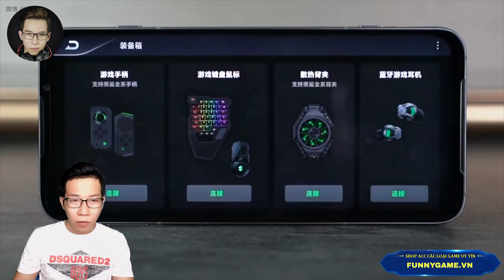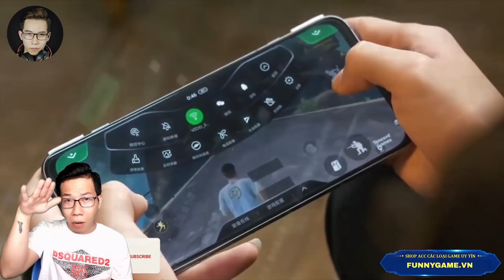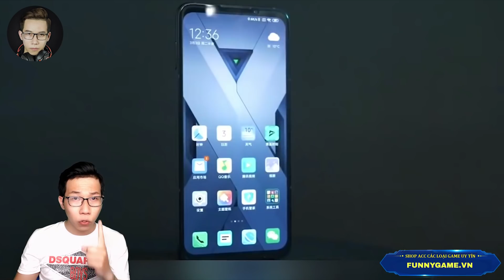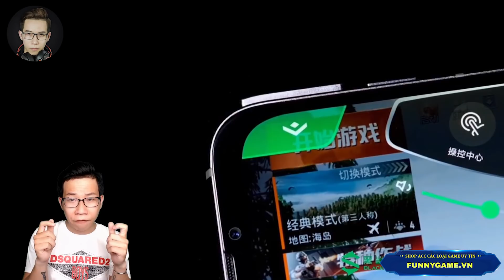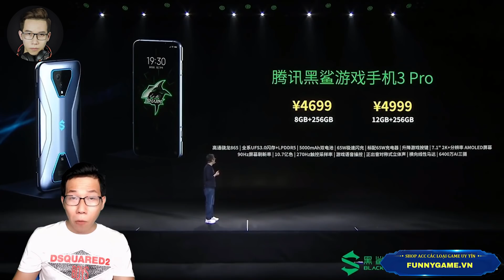Chi tiết Xiaomi Black Shark 3 Pro - Quái Vật Smartphone Gaming Mạnh Nhất Thế Giới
Mở hộp review so sánh đánh giá chi tiết speed test game pubg mobile Xiaomi Black Shark 3 Pro  - Quái Vật Smartphone Gaming Mạnh Nhất Thế Giới | Toại Tinh Tế
Xiaomi Black Shark 3 và Black Shark 3 Pro là 2 chiếc smartphone gaming mới nhất của Xiaomi. Cùng điểm lại những chi tiết nổi bật nhất của con quái vật chơi game này nhé!
hỏi đáp gaming
toai tinh te
toại tinh tế
toại tinh tế pubg mobile
toại tinh tế liên quân
pubg mobile
thử thách pubg mobile
Toại Tinh Tế là kênh Youtube tổng hợp các thông tin Game mới nhất, đặc biệt là Game Mobile. Với những nội dung hấp dẫn như thông tin game mới, các cập nhật mới, thủ thuật chơi game và chia sẻ những video game tổng hợp của mình. Hi vọng rằng, anh em sẽ ủng hộ mình nhé. Cảm ơn tất cả anh em!!!
If any owners has an issue with any of the uploads please get in contact  and it will be deleted immediately. Thank you for your coopertation.

Nếu có bất cứ vấn đề liên quan đến bản quyền nội dung, hình ảnh... các bạn vui lòng liên lạc mình theo địa chỉ  để giải quyết nhé. Mình sẽ cùng nhau làm việc nhanh và trên tinh thần hợp tác nhất có thể ^_^
© Bản quyền thuộc về Toại Tinh Tế
© Copyright by Toai Tinh Te Channel ☞ Do not Reup